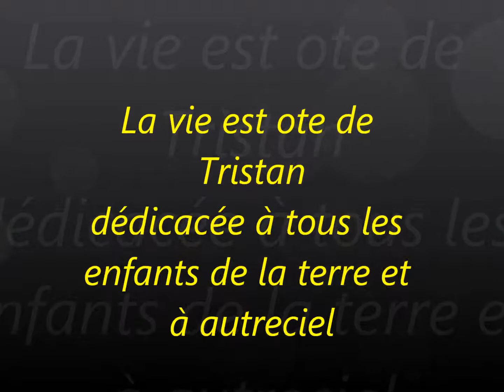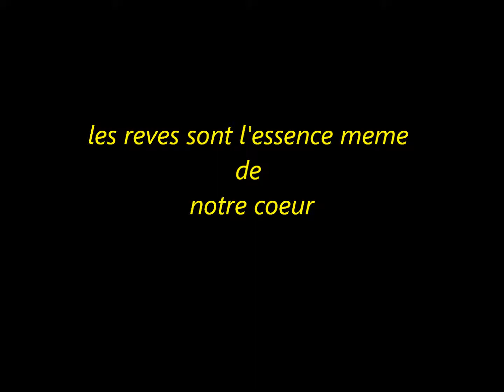ballad for the children la vie est hôte ♪ღ♪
le rêve d'un petit garçon...